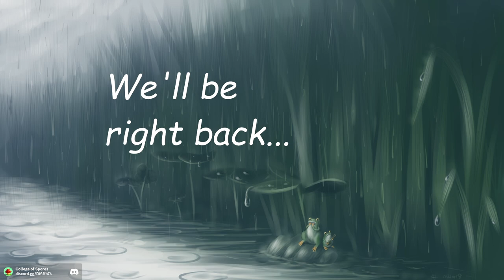[VOD] Shroom's Birthday Bonanza Spyro Stream 2024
The VOD from my birthday stream. I talk about the future streams I plan on doing this year, offer some life updates, and ramble about game design and the beauty of retro aesthetics, all while sampling some birthday sushi.